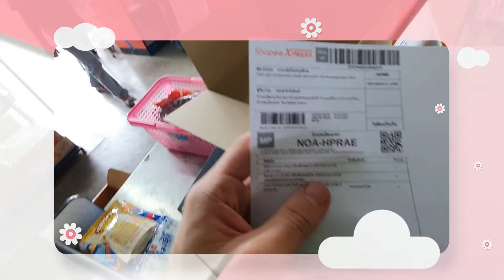vivo Y28s 5G เปิดตัวมือถือ 5G ดีไซน์ทันสมัย เร็ว แรง ด้วยเสปก 5G ราคาเริ่มต้น 3,399 บาท